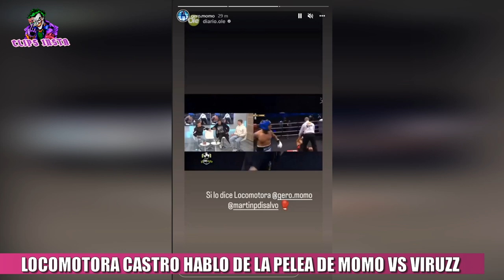LOCOMOTORA CASTRO HABLO DE LA PELEA DE MOMO VS VIRUZZ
La pelea mas vista de la velada del año 2, organizada por Ibai Llanos, hablamos del combate de Momo contra Viruzz, sigue dando que hablar. El día de hoy, en una entrevista, el ex boxeador argentino Locomotora Castro, vio imágenes de la pelea y elogió al Momo, e incluso dijo que pensaba que era un boxeador profesional.
Recordemos que Jorge Locomotora Castro, no solamente fue boxeador profesional, sino que incluso salió campeón mundial de peso medio.